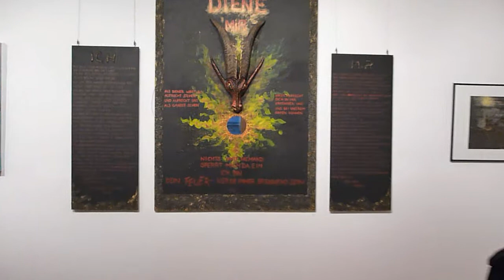SehnSucht 10 Künstler ein Thema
Zehn Künstlerinnen und Künstler stellen sich mit ihren Arbeiten diesem Verlangen. Als Laudator konnte Professor Dr. Wolfgang Hartmann, ehemaliger Chefarzt der Psychiatrie Ingolstadt, gewonnen werden. Seine Ausführungen bei der Vernissage, zu der alle Interessierten eingeladen waren, haben sich mit den Hintergründen, Ursachen und gesellschaftlichen Zusammenhänge von Sehnsüchten auseinandergesetzt.
Städtische Galerie im Haus der Begegnung Pfaffenhofen an der Ilm vom 06. bis 14. April werktags von 9 bis 12 und 13.30 bis 16.30 Uhr sowie Samstag/Sonntag von 10 bis 18 Uhr geöffnet. Der Eintritt ist frei.